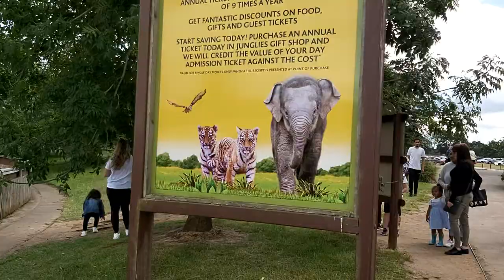ENGLAND. WOBURN. SAFARI PARK. MEERKATS -- suricatta .АНГЛИЯ WOBURN САФАРИ ПАРК. МИРКАТС